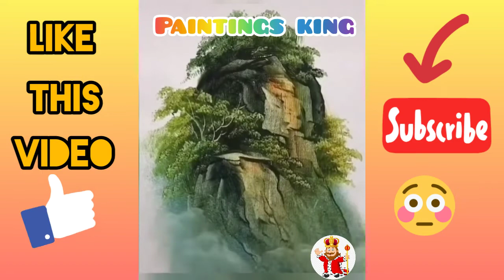5 Easy Moonlight Scenery Canvas Painting ideas | Easy Beginners ...YouTube • Lucky paintings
5 easy Moonlight Scenery Canvas Painting ideas | Easy Beginners ...
YouTube • lucky paintings